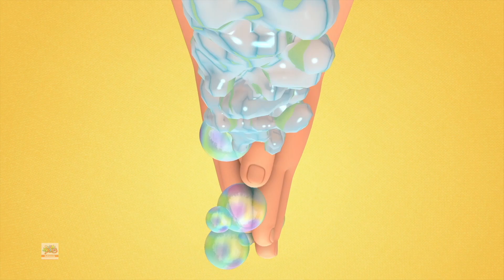Roda Di Dalam Bus + Lebih Sajak Untuk Anak Dalam Bahasa Indonesia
Belajar selalu menyenangkan dengan lagu anak-anak populer Boom Buddies . Kami mempersembahkan kepada Anda beberapa lagu yang luar biasa untuk dinyanyikan anak-anak bersama kami dan bersenang-senang. Anak-anak akan menari, tertawa, bernyanyi, dan bermain bersama video kami sambil belajar angka, huruf, warna, kebiasaan baik, dan banyak lagi!